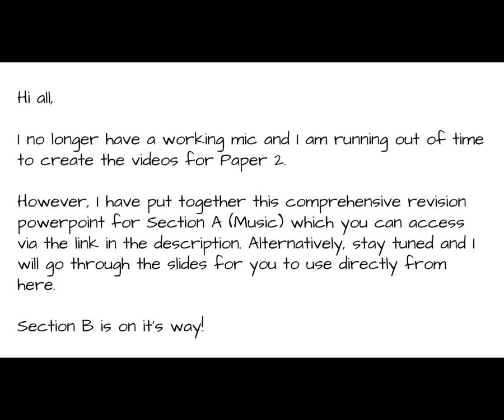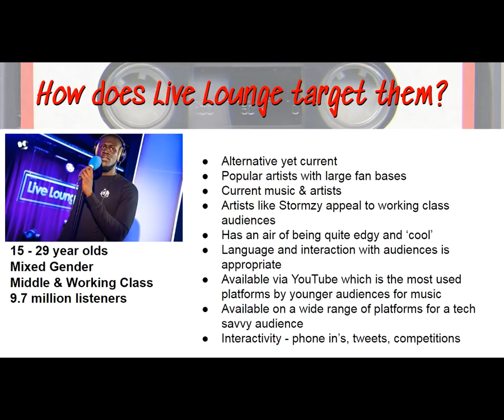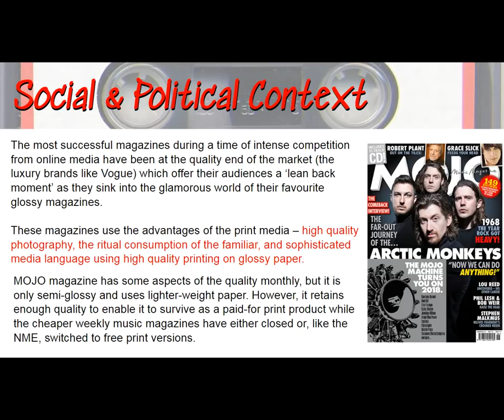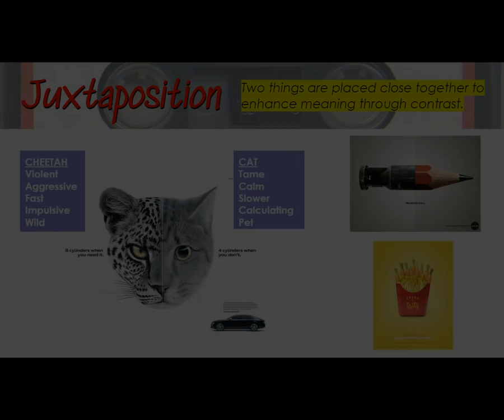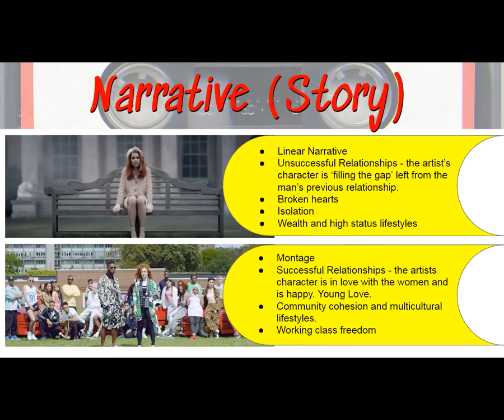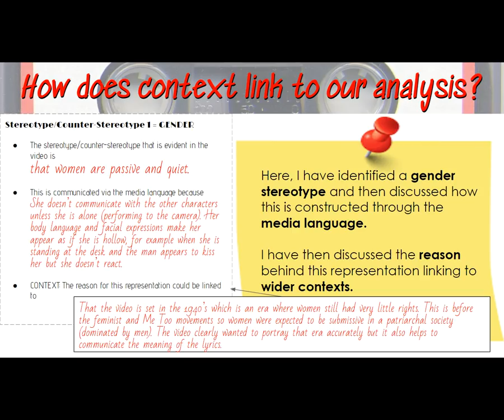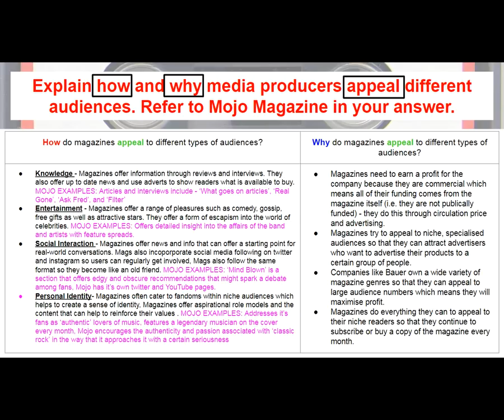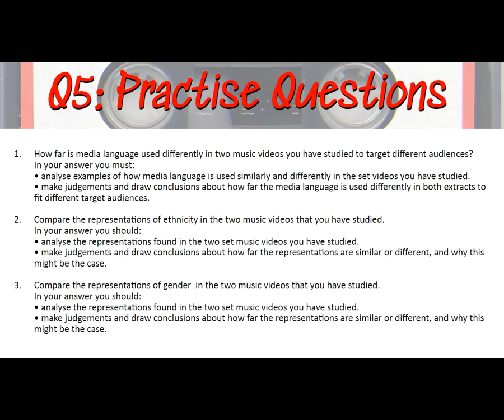OCR GCSE Media Studies / Paper 2, Section A: Music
Revision video for the OCR GCSE Media Studies course.

This video focuses on revising for content for Paper 2, Section A which includes everything you need to know about:

1. Music Videos
2. Magazines (Mojo)
3. Radio (BBC Radio 1 Live Lounge)

At the end of the video, the slides take you through how to answer all 5 questions in this section of the paper.